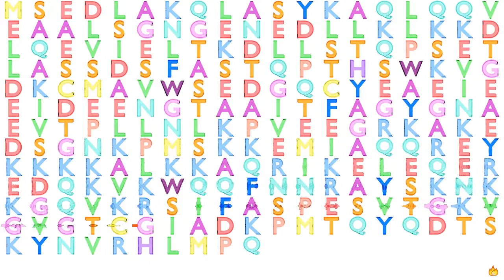Gene Music using Protein Sequence of SMNDC1 "SURVIVAL MOTOR NEURON DOMAIN CONTAINING 1"